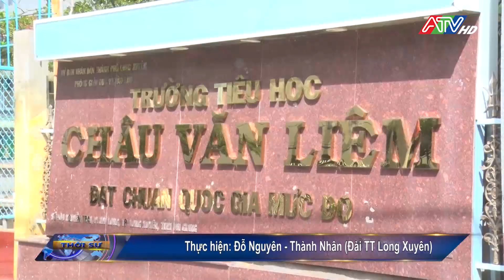Long Xuyên hoàn thành công tác sửa chữa hè phục vụ năm học mới | ATV Tin tức